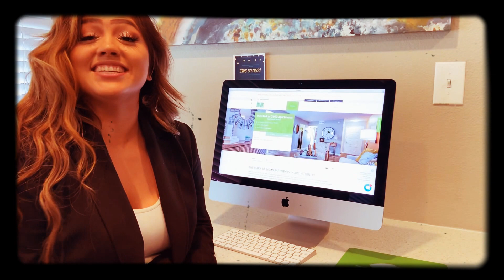Apply Now!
Applying is easy as 1-2-3! Apply today at S2CP.com/markat2600